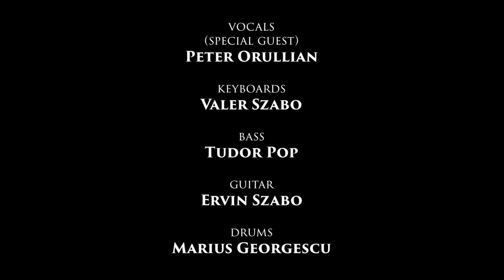Dream Theater - Sacrificed Sons (Full Collaboration Cover)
Long time Dream Theater fan. As I got started on some covers--during the COVID lockdown--I received a kind offer to do "Sacrificed Sons" with Prog Bros, who share my love of DT. It proved to be a good way to dive in--and maybe a costly one: I've learned that my signal chain is ... well, lets just say it's not "studio ready." :) Still, for the love of the music, we gave this a go.

"Sacrificed Sons," written by Dream Theater, and covered by Prog Bros:

Peter Orullian (Special Guest) - Vocals
Valer Szabo - Keyboards
Tudor Pop - Bass
Ervin Szabo - Guitar
Marius Georgescu - Drums

I should note that James LaBrie is probably my single greatest vocal influence. Not to suggest I can do what he does, only that his vocal work has done more to inspire and push me than any other vocalist. In a very real way, all the guys in Dream Theater do this for me--and collectively I find them amazing. But my primary instrument is voice, and in that regard, anything I do in singing a DT cover is meant to honor James for all he's meant to me. And by extension, a way of honoring every member of Dream Theater for what their music has meant in my life.

I should also note that this song was in memory of the victims of the attack on 9/11. I will admit there were emotional moments recording this ...